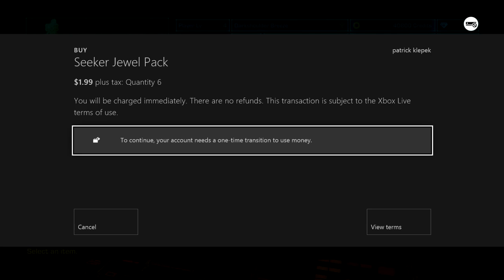Crimson Dragon: Giant Bomb Quick Look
Dragons? Totally real. The prospect of a great Panzer Dragoon-style launch game? Still a myth.